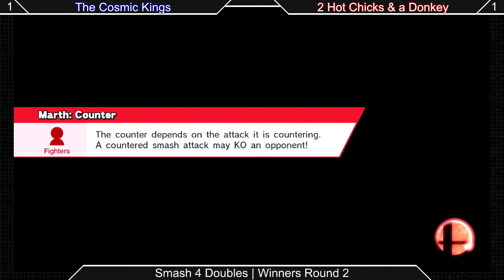[Sm4sh|05-23-15] Doubles Winners R2: The Cosmic Kings VS 2 Hot Chicks & a Donkey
Doubles Winners Bracket!